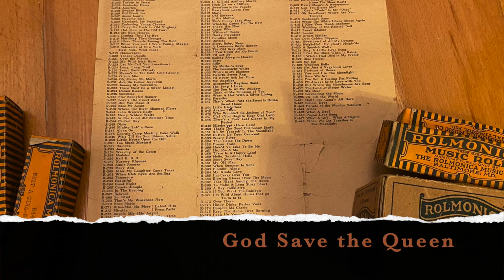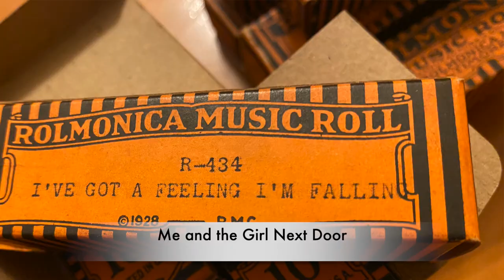Harmonica/ Rolmonica, a Medley w/ songs La Paloma, Tiptoe Thru the Tulips, God Save the Queen etc.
Here is a Medley of the Rolmonica (for info, see below), using some of my music rolls. The songs include La Paloma, Tiptoe through the tulips, God save the Queen, and Me & the girl next door.

Rolmonica (aka player harmonica) is a harmonica in a Bakelite (plastic) case that works by turning the crank and then blow/draw through the mouthpiece to play the music (similar principle to player piano). It was produced by Rolmonica Music Company.  There were paper music rolls (one for one song) for sale and the player can change song simply by installing the roll into the bakelite case. Time flies, it is almost 100 years since its original patent date in 1925.